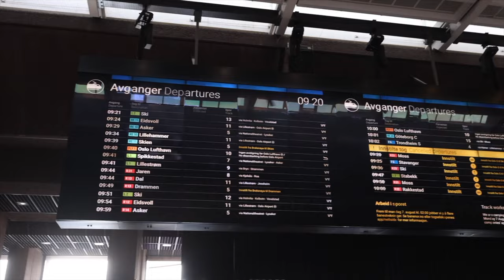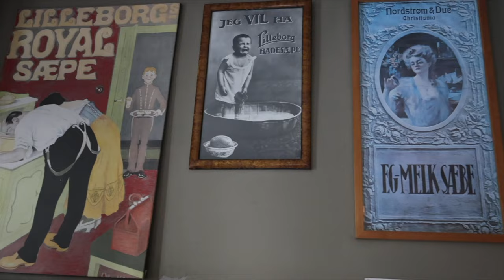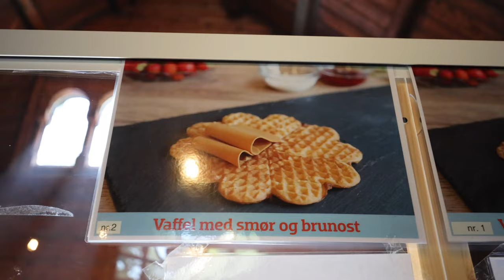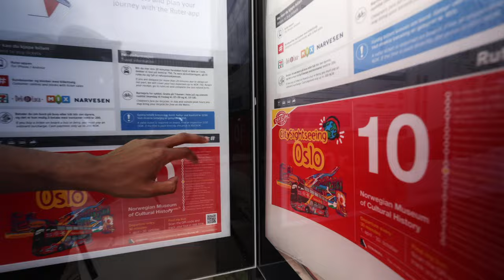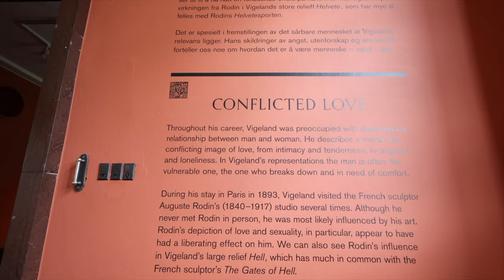What to Do in Oslo, Norway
MY GEAR THAT I USE ↓↓↓
BEST TRAVEL BAG
BEST TOILETRIES TRAVEL BAG
MY DAILY DRONE
BEST VLOGGING CAMERA IN 2023

Welcome to the breathtaking landscapes and rich cultural heritage of Norway! Join me on an unforgettable journey as we embark on an exploration of some of Norway's most iconic attractions and unique experiences.

Our adventure begins at the Vigeland Museum, a haven of art and sculpture nestled in Oslo. Prepare to be awe-struck by Gustav Vigeland's masterful sculptures, showcasing the beauty of the human form and the complexities of emotions. We'll take a closer look at the artist's life and inspirations, delving into the stories behind his renowned creations.

Next, we venture into the enchanting Vigeland Park, an artistic wonderland like no other. With over 200 mesmerizing bronze and granite sculptures, the park is a true visual feast. From the iconic Monolith to the captivating Wheel of Life, each sculpture tells its own story, making the park a must-visit destination for art enthusiasts and nature lovers alike.

Immerse yourself in Norway's vibrant history at the Norsk Folkemuseum, an open-air museum located in Oslo. Step back in time as we explore meticulously reconstructed traditional buildings and gain insight into Norway's rural and urban past. This living museum provides a unique opportunity to experience Norway's cultural diversity, folk traditions, and craftsmanship firsthand. We'll discover the exquisite Gol Stave Church, a piece of living history dating back to the early 13th century. Its intricate wooden carvings and ancient architecture evoke a sense of wonder and reverence. Let's take a moment to soak in the ambiance and reflect on the centuries of stories this charming church holds within its walls.

No visit to Norway would be complete without savoring some traditional treats. Join me as we indulge in a delightful Norwegian tradition—a waffle topped with brown cheese. Experience the delightful combination of sweet and savory flavors that make this beloved snack a favorite among locals and visitors alike.

And finally, we'll unwind and rejuvenate in the most unique way possible—trying a floating sauna! Norway's stunning fjords and serene lakes provide the perfect backdrop for this surreal experience. Imagine relaxing in a cozy sauna cabin while floating gently on the water, surrounded by Norway's picturesque landscapes—a truly magical and refreshing experience!

So, get ready for an enriching and unforgettable journey through the cultural treasures of Norway.